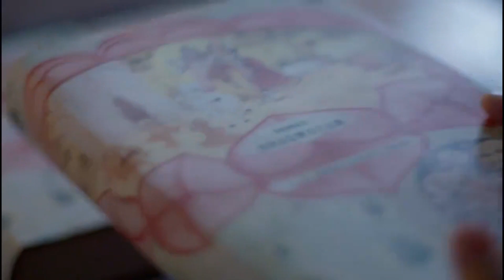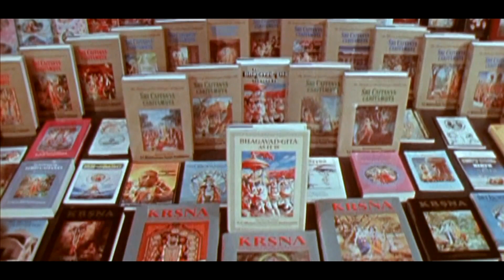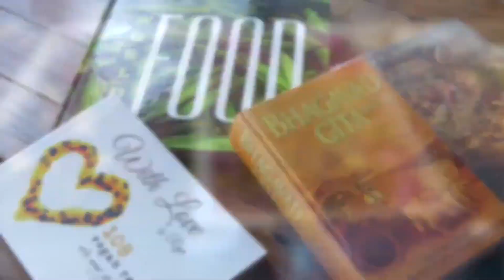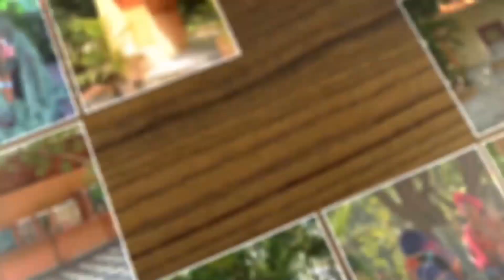Xpression 2016 ll Video - Wave of Change ll ISKCON Kanpur ( E.A.S.Y)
ISKCON E.A.S.Y (Empower Ambititious Stressed Youth)
Visit:- xpression.co.in

Mega youh Festival